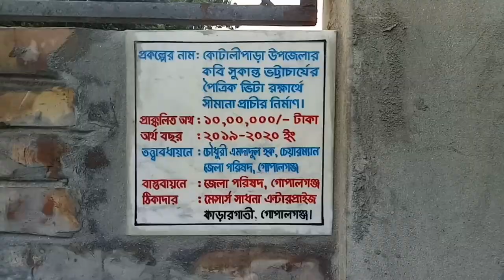কবি সুকান্তের পৈতৃক বাড়ির ইতিহাস || Ancestral Home of Poet Sukanta Bhattacharya||Dibakar || Vlog1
কবি সুকান্ত ভট্টাচার্য এর পৈতৃক বাড়ি গোপালগঞ্জ জেলার কোটালীপাড়া উপজেলার আমতলী ইউনিয়নের উনশিয়া গ্রামে।

 ২০২১ সালের ১০ মে ঘুরে এলাম কবি সুকান্তের পৈতৃক বাড়ি থেকে। ইতিহাসের এক সাক্ষী হয়ে দাঁড়িয়ে আছে বাড়িটি। সেই গল্পই তুলে ধরেছি আজকের ভ্লগে।

কবি সুকান্ত ভট্টাচার্য :

 ১৯২৬ সালের ১৫ই আগস্ট কবি সুকান্ত ভট্টাচার্য  মামার বাড়ি কলকাতার কালীঘাটের ৪৩,মহিম হালদার স্ট্রীটের বাড়িতে জন্মগ্রহণ করেন। এক নিম্নবিত্ত পরিবারে জন্ম। কবির বাবা নিবারণ ভট্টাচার্য, মা-সুনীতি দেবী।

 কবির জীবনের বেশিরভাগ সময় কেটেছিল কলকাতার বেলেঘাটার ৩৪ হরমোহন ঘোষ লেনের বাড়ীতে। সেই বাড়িটি এখনো অক্ষত আছে। নিকটেই কবির ভাইয়েদের মধ্যে দুজন, বিভাস ভট্টাচার্য ও অমিয় ভট্টাচার্যের বাড়ী। পশ্চিমবঙ্গের প্রাক্তন মুখ্যমন্ত্রী বুদ্ধদেব ভট্টাচার্য সুকান্তের সম্পর্কিত ভ্রাতুষ্পুত্র।

কবি বেচে ছিলেন মাত্র ২১ বছর। কিন্ত এই ২১ বছরে তিনি বাংলা সাহিত্যে যা দিয়েছেন তাতে তিনি তার সৃষ্টির মধ্যেই বেচে থাকবেন।

 ছাড়পত্র, পূর্বাভাস,  মিঠেকড়া, অভিযান , ঘুম নেই, সহ অসংখ্য কালজয়ী তার শিল্পকর্ম।

এখনো মানুষের মুখে মুখে ফেরে কবি সুকান্তের

ক্ষুধার রাজ্যে পৃথিবী গদ্যময়
আকাশের চাঁদ যেন ঝলসানো রুটি

কিংবা ছাড়পত্র, বা  সুকান্তের রানার কবিতা।

কবি সুকান্তের চাওয়া অনুযায়ীই এদেশের বুকে আঠারো আসুক নেমে।

Poet Sukanta's Home, Kotalipara, Gopalgonj

কবি সুকান্তের বাড়ি, কবি সুকান্তের পৈতৃক বাড়ি, কবি সুকান্তের বাড়ি গোপালগঞ্জ, গোপালগঞ্জ সুকান্তের বাড়ি,
গোপালগঞ্জের কোটালীপাড়া কবি সুকান্তের বাড়ি,
গোপালগঞ্জ দর্শনীয় স্থান, Poet Sukanata Home,
Poet Sukanta Home Gopaganj, Kobi Sukanta Bari,
kobi Sukanta Bari Kotalipara Gopalgonj, kobir bari,
কবির বাড়ি, Sukanta bari, Sukanta Biography,
poet Sukanta Birth Place, কবি সুকান্তর বাড়ি কোটালীপাড়া, কবি সুকান্তর জীবনী, সুকান্তর জিবনী,
কবি সুকান্ত ভট্টাচার্য উনশিয়া কোটালিপাড়া